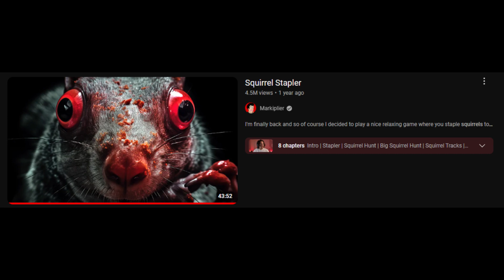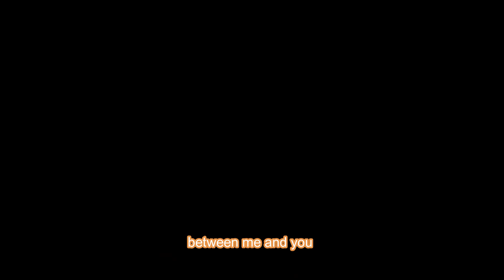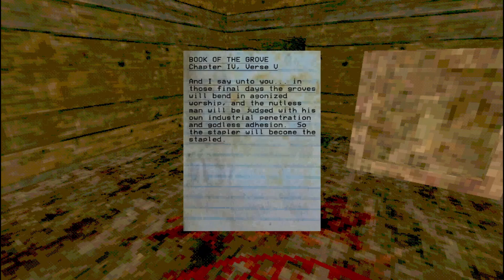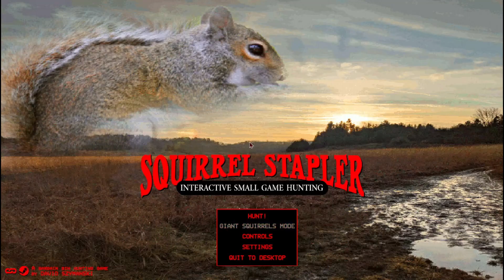GOD IS COMING………(SQUIRELL STAPLER)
Whats good yall PK ALL THE WAY AND I HOPE YALL DOING GOOD TODAY

SOCIALS

I Have no other socials